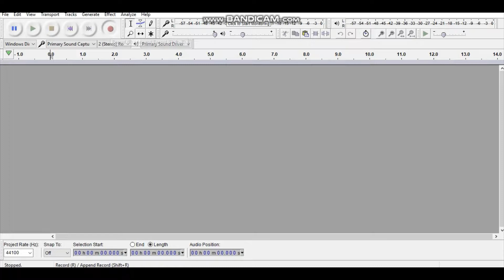roblox uno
when you only have 5 cents and cant afford uno